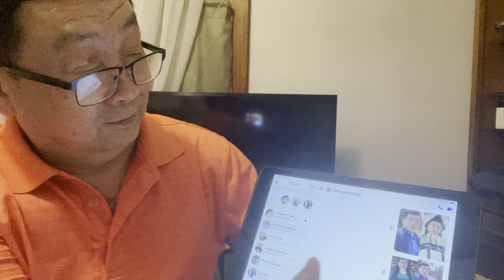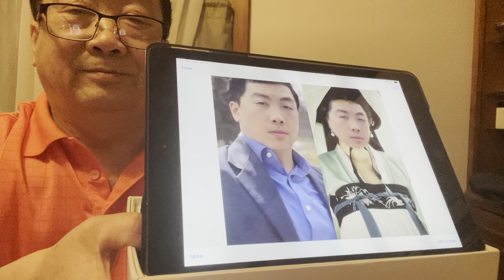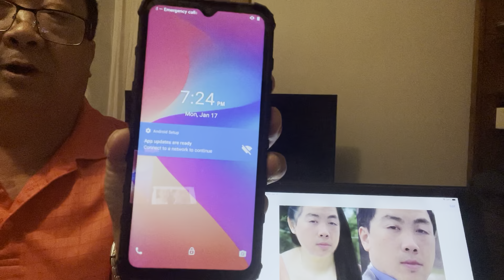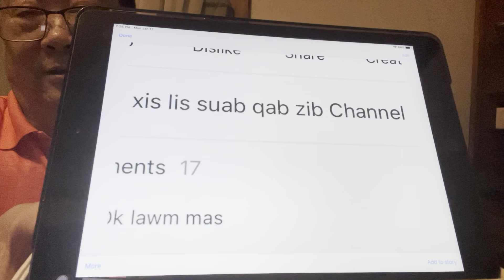niam nkauj nrab lub neej tus22 siab part 2,1,18